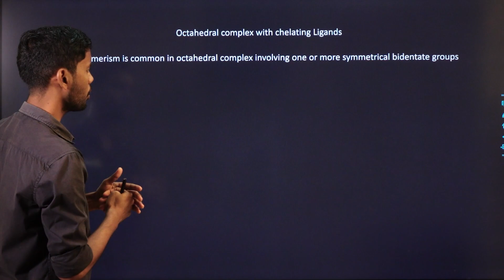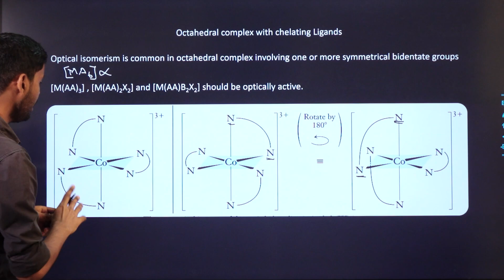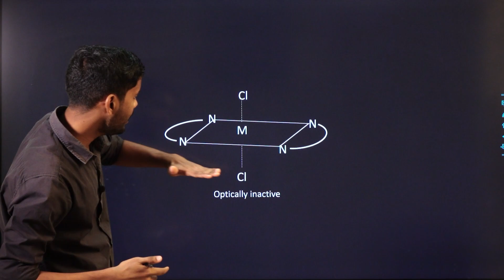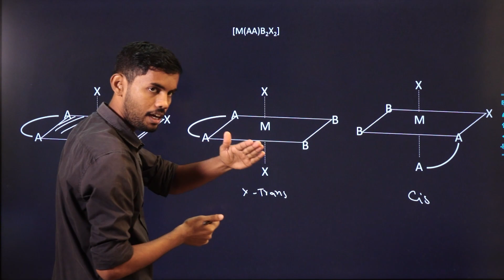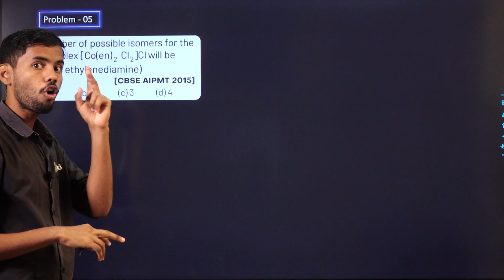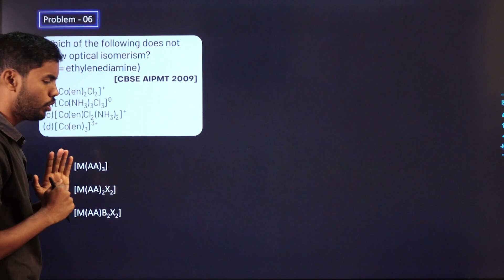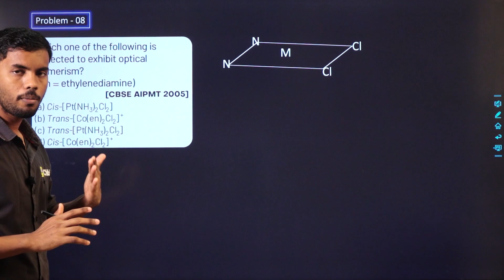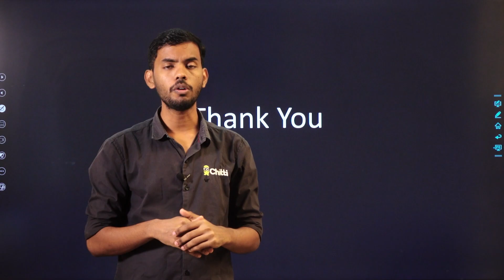Coordination compounds • Lecture - 6 • Optical Isomerism NEET • IIT JEE • NEET • Tamil • Vignesh Sir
For Web Version :
1. Type class plus login in google
2. Enter GBQNP as our organization code
3. Login with your Mobile Number